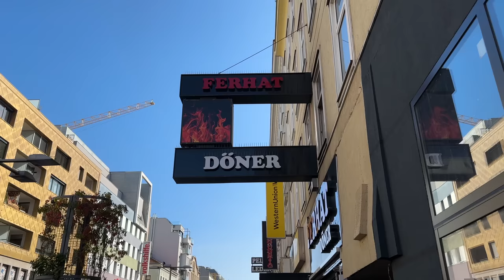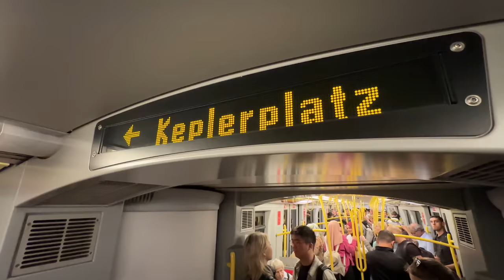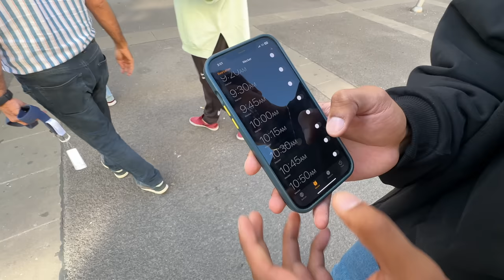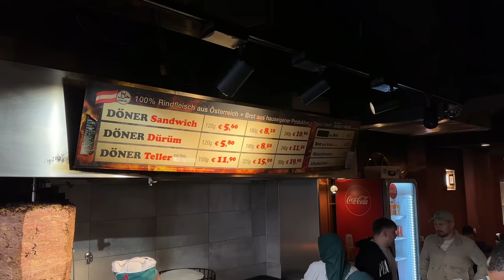Wie lang steht man wirklich an bei Ferhat Döner Kebap? 🇦🇹